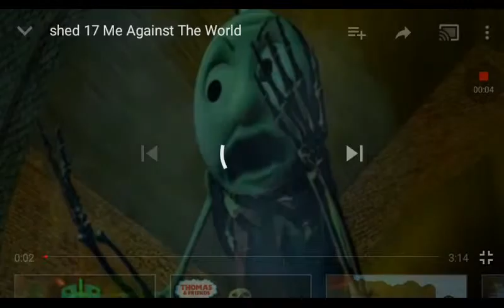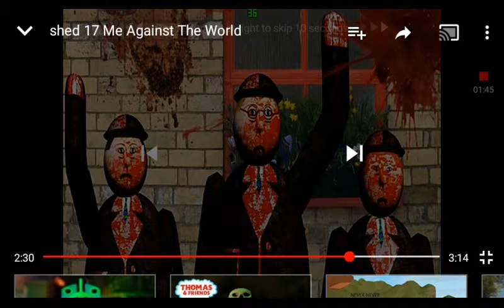Shed17 Tout a minha ,🎶🎵